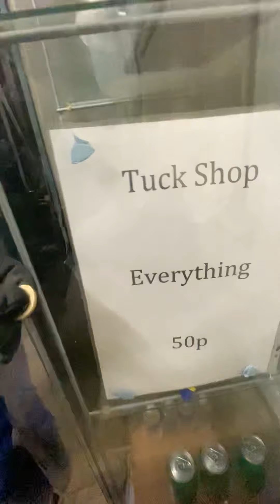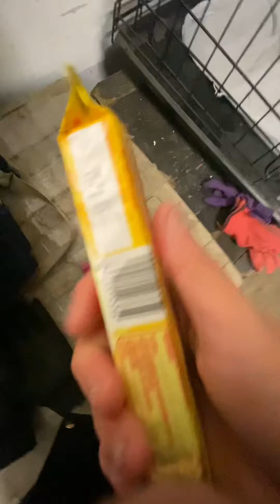Survive the harsh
Me and my twin face the harsh weather in England at -1 degrees trying to get through the conditions of an old stable. Horses still stay here even our own watch all the way through to see the embarrassment or victorious moment for both.🤔